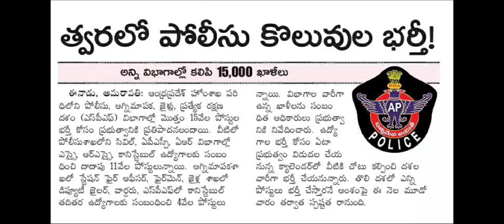AP Police Recruitment 2020 Latest News || AP Police Notification 2020 || Shine India Job Alert